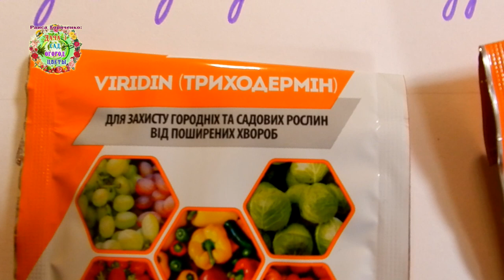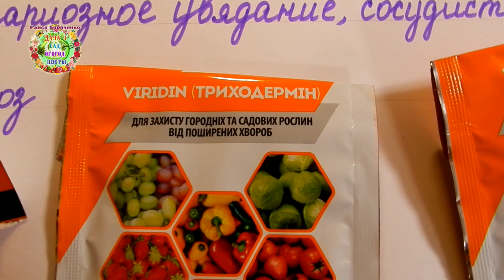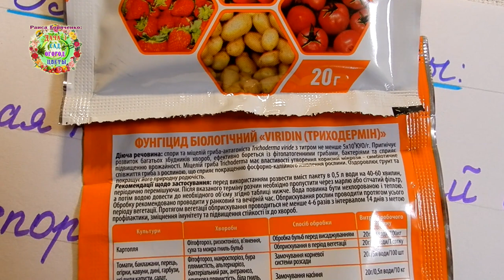Агрогороскоп выращивания капусты в 2022 году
Удастся ли вырастить капусту в 2022 году на огородах, на дачах, на участках фермеров и в теплицах? На этот вопрос отвечают на основании опыта последних лет авторы канала Раиса Горяченко и Александр Волик в видео " Агрогороскоп выращивания капусты в 2022 году".

Собираем урожай белокочанной капусты на Старый Новый год. Волшебный 2021 год!